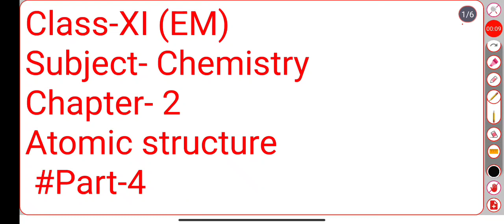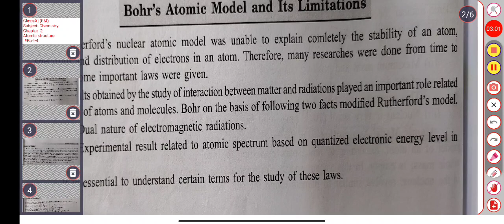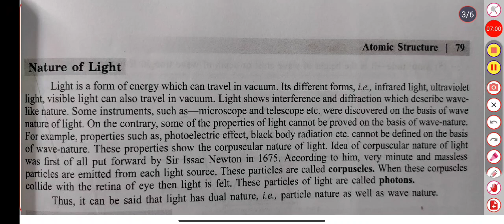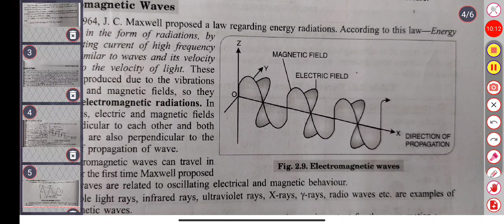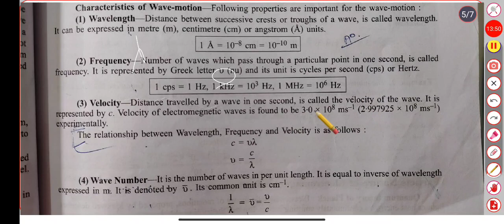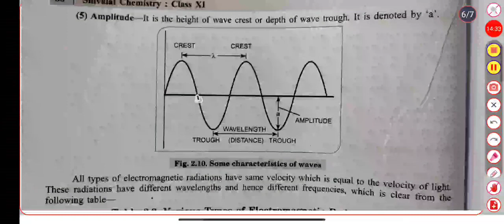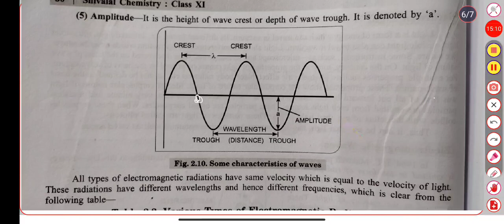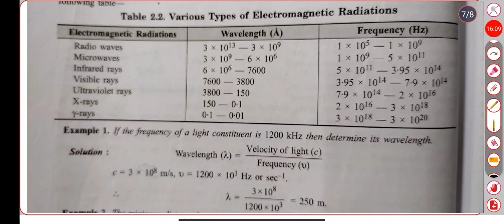Class-XI(EM), Subject-Chemistry, Chapter-2,Atomic structure#Part-4